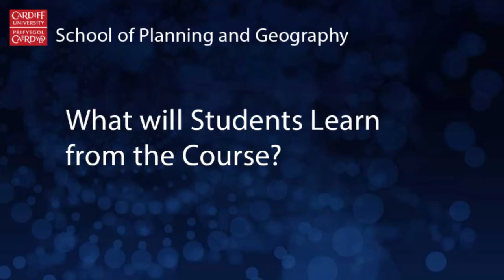MSc Transport and Planning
Dr Dimitris Potoglou presents the MSc Transport and Planning course.